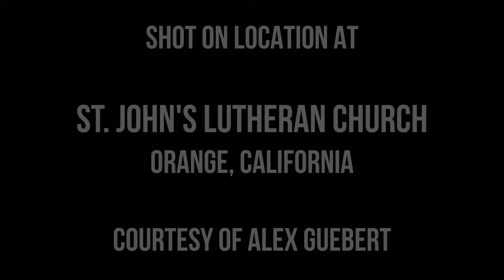Kontrapunktus presents THE LONDONERS: A English Baroque Salute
Kontrapunktus is proud to present our third consecutive Easter live stream event and our seventh live stream concert with the premiere of "THE LONDONERS: An English Baroque Salute," that will debut on YouTube Live on Sunday, March 31, 2024 at 3 PM PST/6 PM EST.

“THE LONDONERS: An English Baroque Salute,” spotlights the brilliant musical artistry of British, Scottish, and Irish composers during the Baroque era, including George Frideric Handel, William Boyce, Charles Avison, Carl Friedrich Abel, and Henry Purcell.

OUR CHAMBER ORCHESTRA:

Cameron Alan-Lee - Concertmaster
Leonard Fu - First Violin
David Chang - Second Principal Violin
Wenlan Jackson - Violin
Cassia Drake - Viola
Tomsen Su - Cello
Harrison Dearman - Double Bass
Bogang Hwang - Harpsichord
Khoi Dinh - Flute

Artistic Direction by Osheen Manukyan

PRODUCTION CREDITS
Produced by R. Douglas Jacobs
Recorded, edited and mastered by Matthew Snyder
Allegro Studios, Burbank, California

Shot on location at the St. John's Lutheran Church, Orange, California